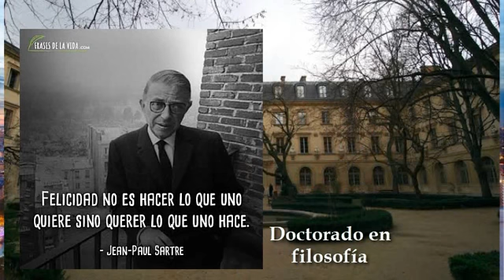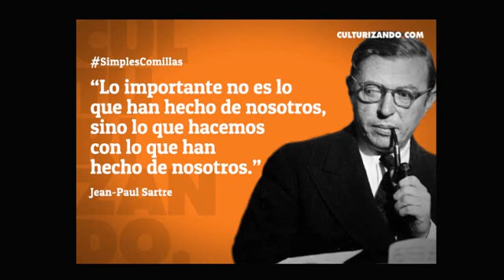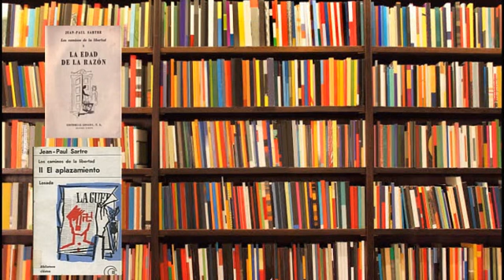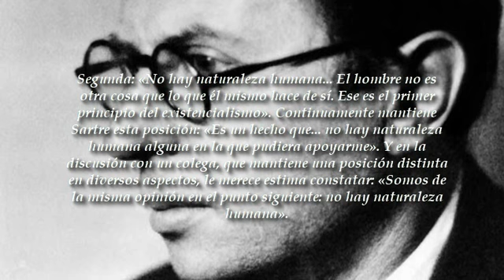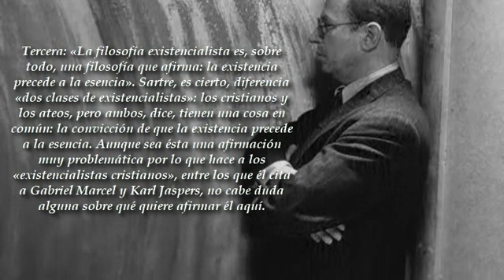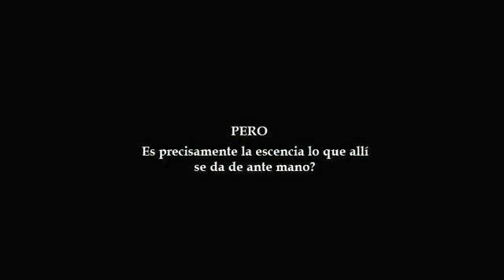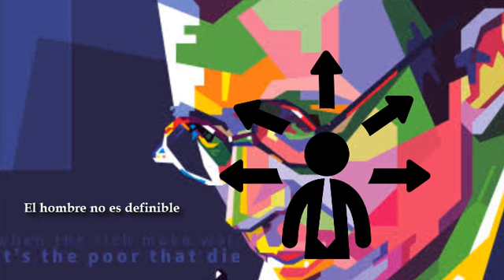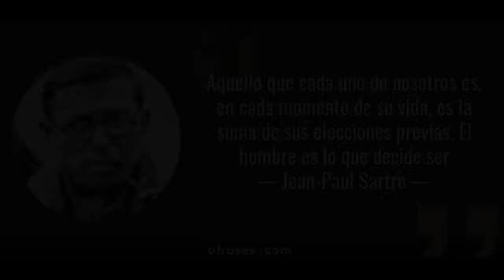JEAN PAUL-SARTRE | EXISTENCIALISMO | CINDY DAMARIS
Alumna:  Cindy Damaris Montejo Tosca